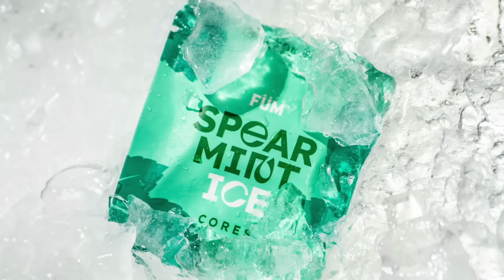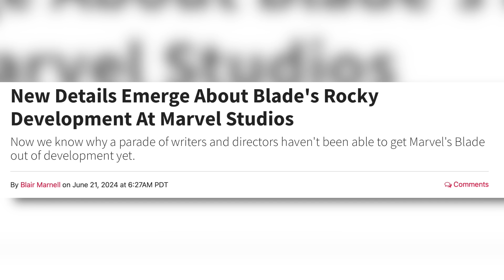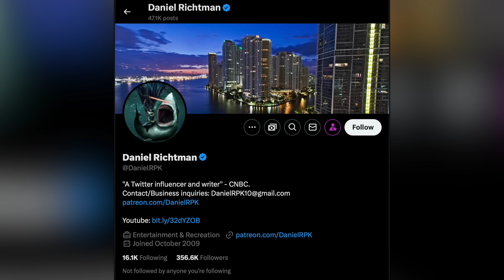Well, Marvel Just Canceled Blade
And hang out on our DISCORD!

Edited by Randolf Nombrado, Brianna McLarty, and Lee Mazzio

Featuring
Brianna McLarty @briannatmclarty on Instagram and Tiktok!